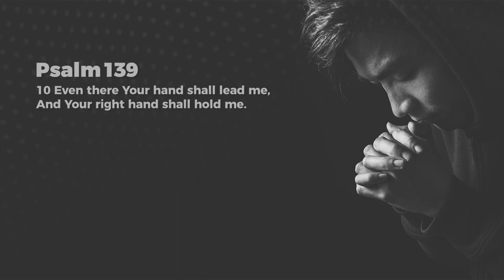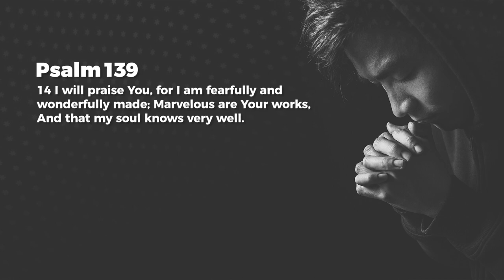Ever Present God (Psalm 139) - Jeyakumar Isaiah | Daily Devotion, February 17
Today's Daily Devotional: Ever Present God (Psalm 139)